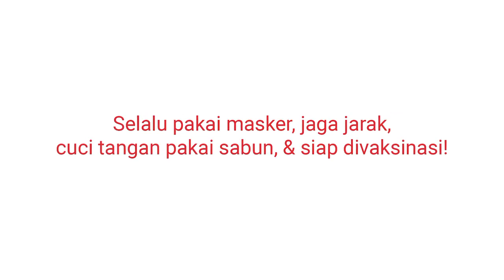MASKER SIMBOK - DAGELAN JOWO - Ucup Klaten Mbah Minto